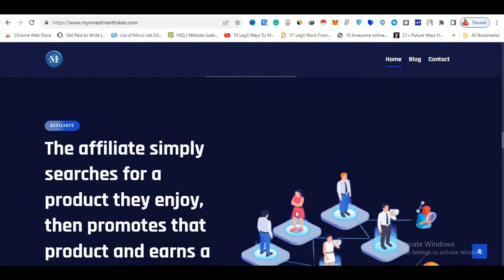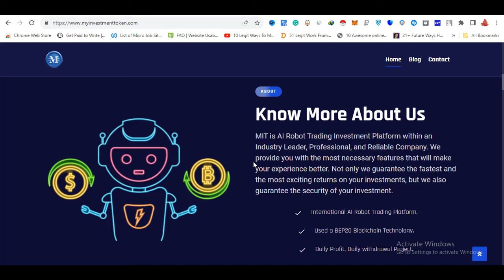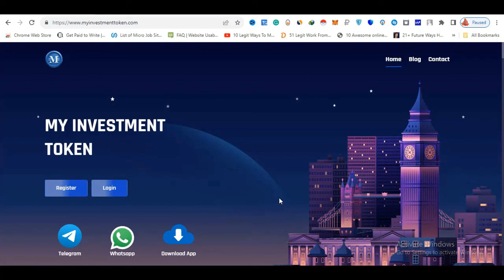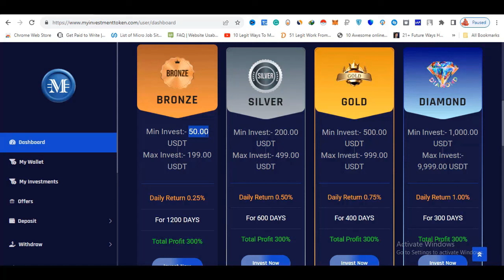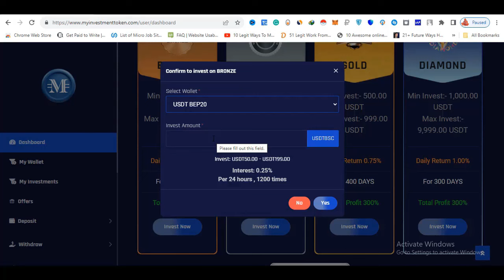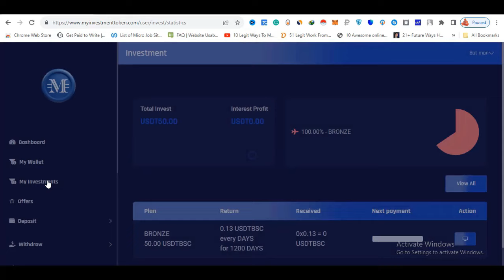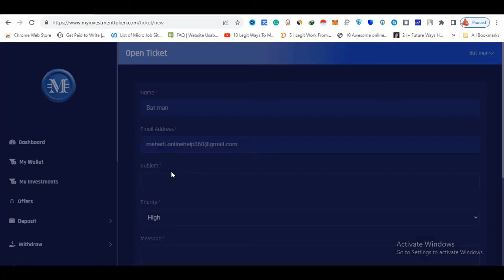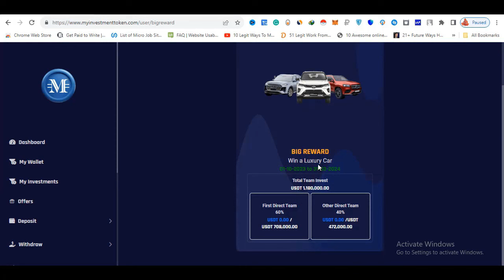How to Earn Money From My Investment Token | Earn ₹1000 Daily | MIT Platform | New Investment Site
How to Earn Money From MyInvestToken | Earn ₹1000 Daily | MIT Platform | New Investment Site

earn 1000 tk daily
new investment site
myinvesttoken
how to earn money bd
best income app india
best income site india
indian best investment app
indian best earning app
best earning app india
daily income app
daily income app bd